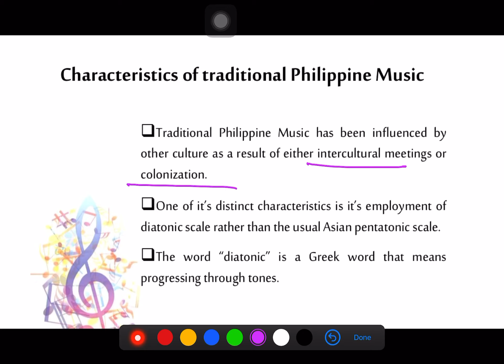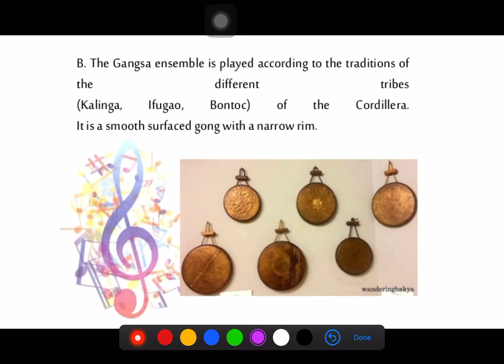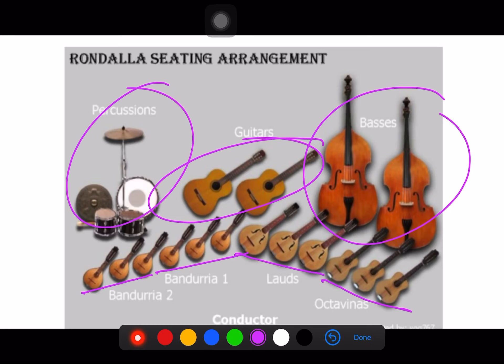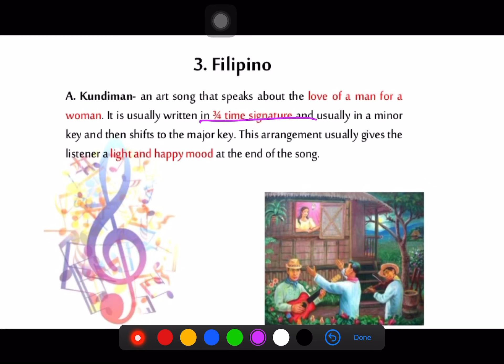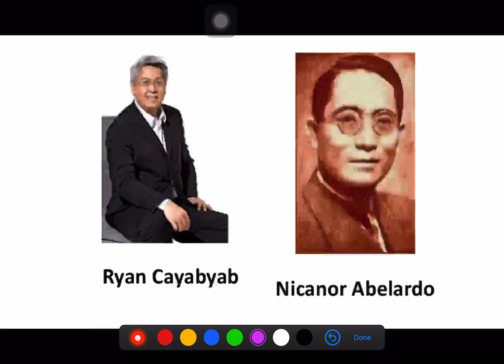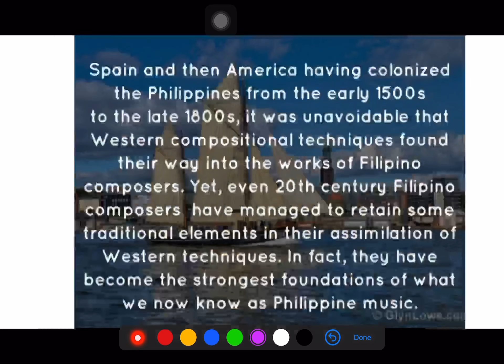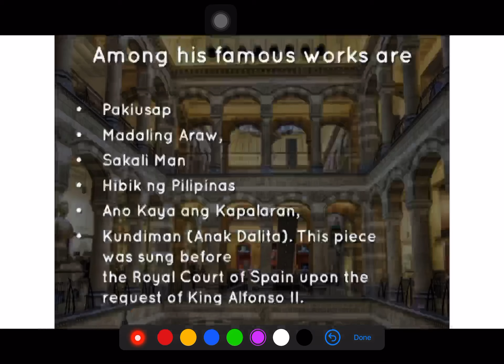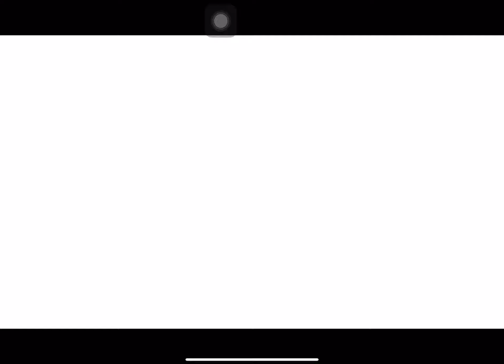Contemporary Philippine Music MAPEH 10